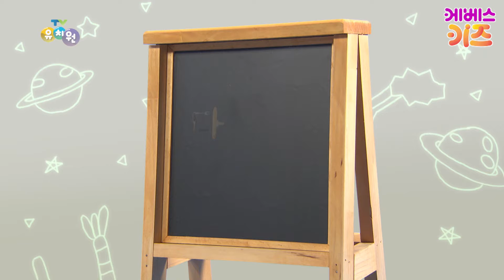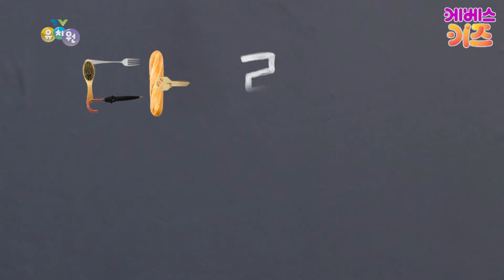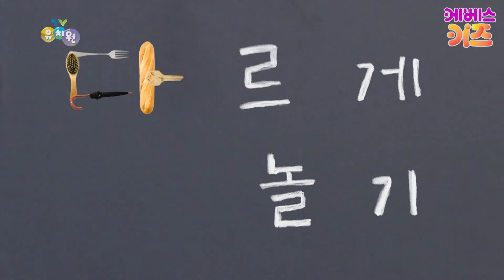집에서함께해요 ㅣ 집에 있는 물건으로 만들어요! ㅣ 어린이 미술놀이 다다다 ㅣ 촉감놀이 ㅣ 6~10회 모아보기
6~10회 모아보기

집에 있는 물건으로 재미있는 장난감을 만들어봐요~

다르게 상상하기!
다르게 만들기!
다르게 놀기!